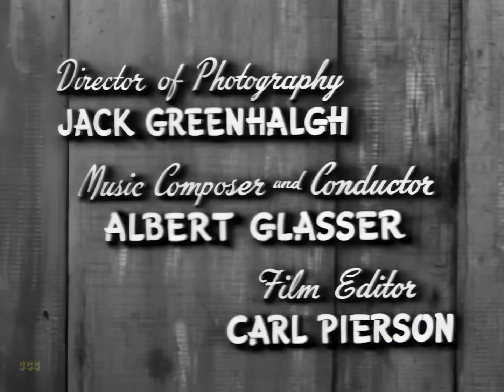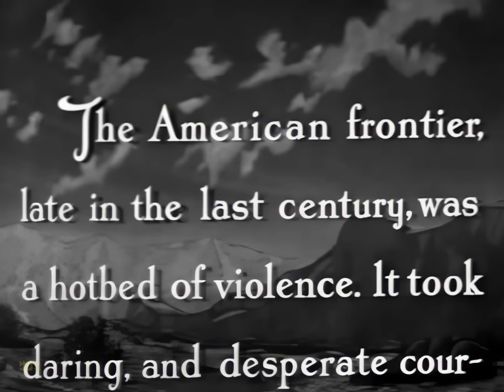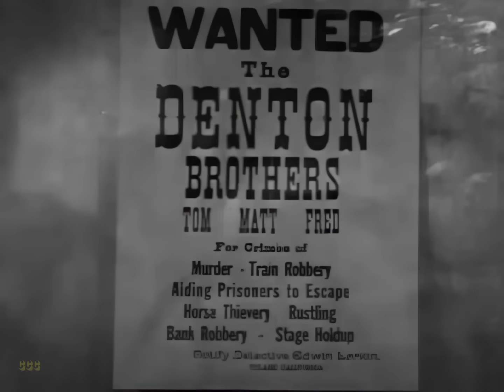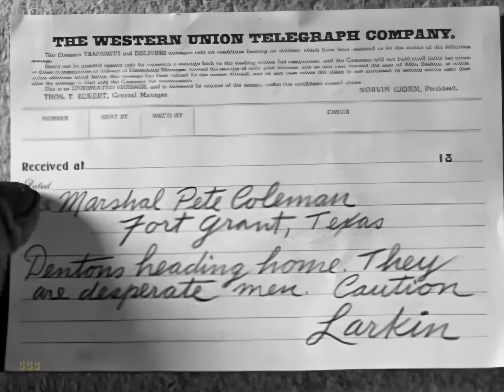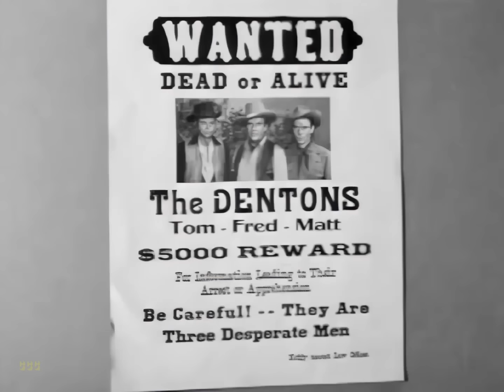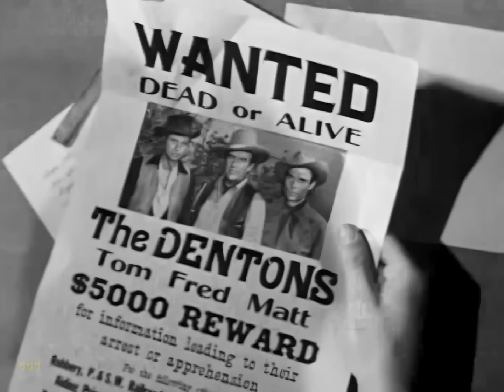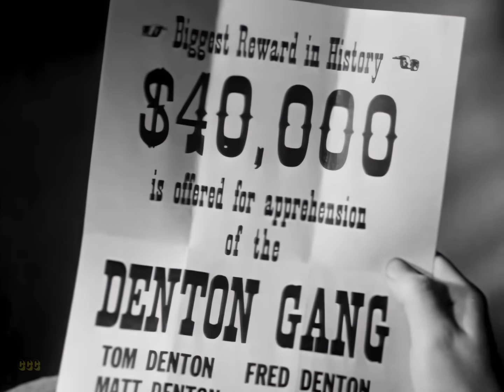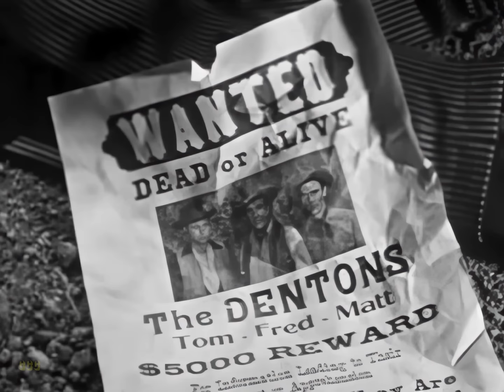Three Desperate Men (Western, 1951) Preston Foster, Jim Davis, Virginia Grey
There was no turning back... This was their  "last raid"!
Two deputies from Texas travel to California to rescue their brother from the gallows, but after their daring escape, they find themselves hunted by the law and tempted by the allure of outlaw life, leading to a series of escalating crimes that shake the entire territory and threaten their own survival.

Original title: Three Desperate Men (1951) AKA: The Daltons Last Raid / Three Outlaws
This film is is subtitled with many language options.

Director: Sam Newfield
Writer: Orville H. Hampton
Stars: Preston Foster, Jim Davis, Virginia Grey
Genres: Action, Crime, Western

00:00 Full Movie (with subtitles)
02:49 Three outlaws plan their next move while facing financial challenges and a burial dilemma in a western setting.
12:25 Three brothers seek justice for falsely accused sibling in a train robbery and murder case.
17:31 Three men face escalating trouble after a wrongful hanging leads to a series of crimes in the Wild West.
27:20 Three outlaws on the run discuss their past crimes and dwindling funds at a remote cabin.
37:50 Three men plan a train robbery to escape charges, but betrayal and guilt complicate their scheme.
46:22 Three outlaws plan a heist in their hometown while evading a former lawman on Thanksgiving Day.
1:00:24 Three outlaws plan a heist, but face unexpected challenges and consequences in a Western setting.